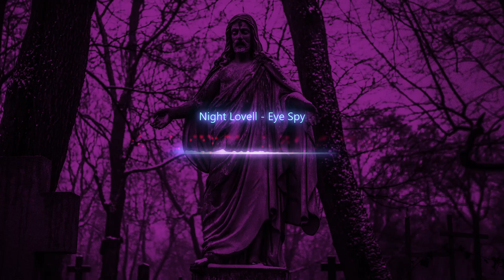Night Lovell - Eye Spy (Audio)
Once I have received your message and determined you are the proper owner of this content I will have it removed, no drama at all. This channel is strictly for the promotion of artists. I try to help promote their music and their social networks.

Follow the artist on all platforms

❗️ Usage Policy:
 Please get in touch with the artist(s) for the usage of this track in your Youtube videos.

❗️ If you are the owner of any amazing content seen here and you disapprove of the content being shared on this channel, please contact me at and I will immediately have this content removed. Thank you.